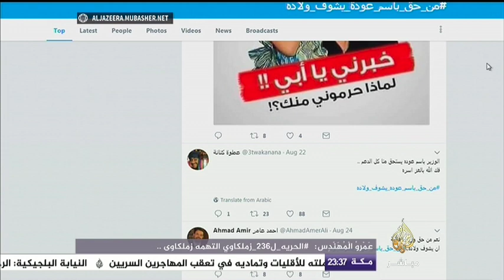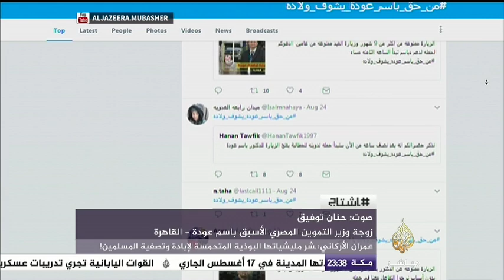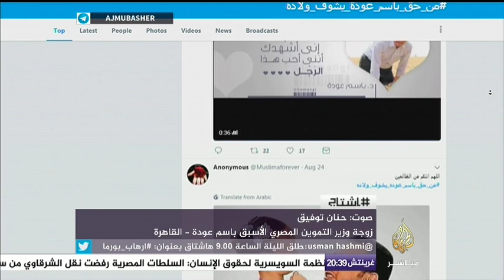زوجة المعتقل باسم عودة: من حق زوجي رؤية أولاده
هاشتاج يستضيف حنان توفيق زوجة وزير التموين المصري الأسبق باسم عودة